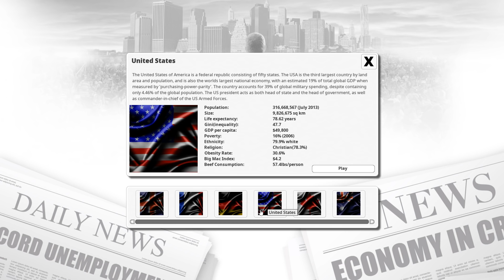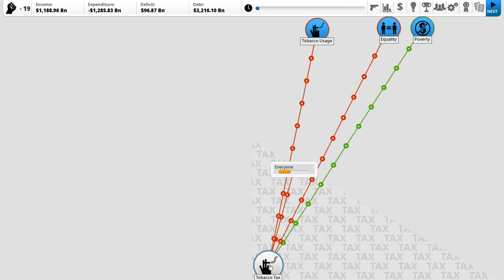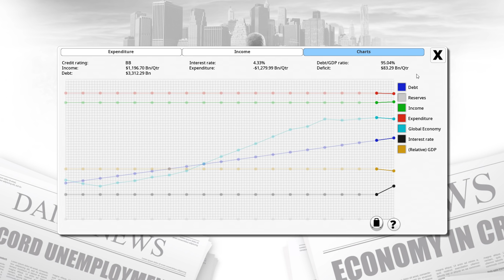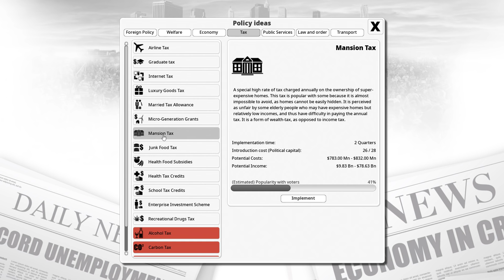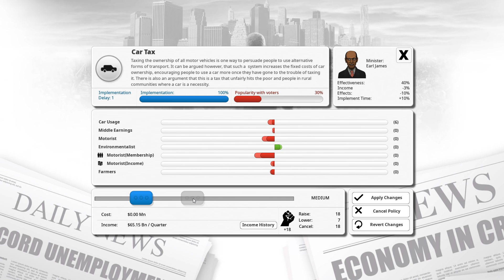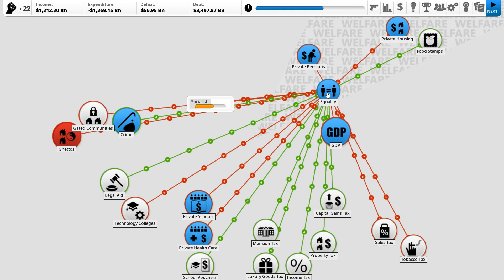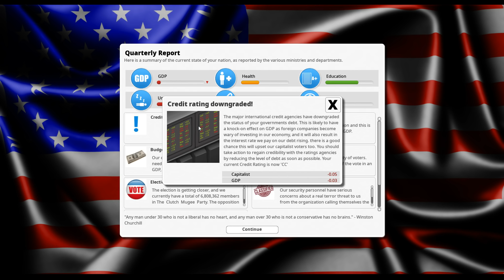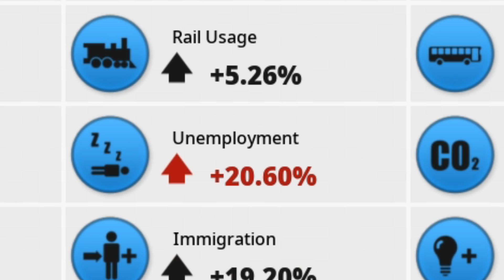Making America Great Again As Their President Democracy 3 USA 2018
Today we embark on our greatest challenge yet - trying to make America Great Again! This is the first time I've played Democracy 3 so this can only go well.